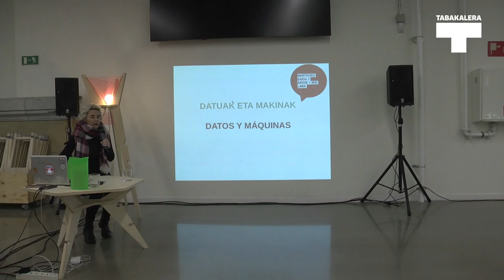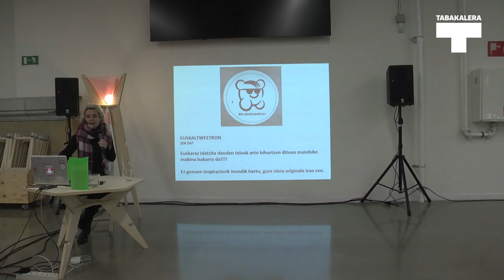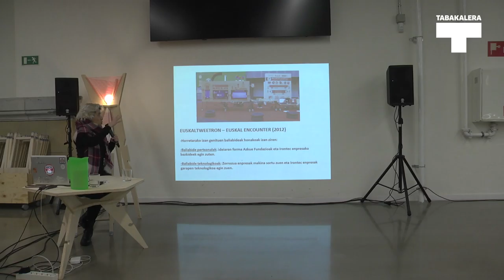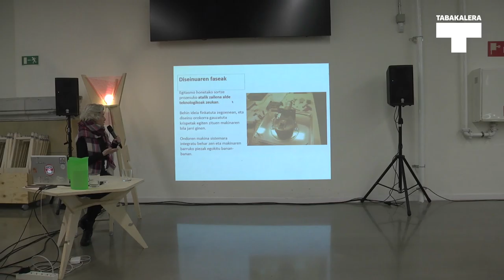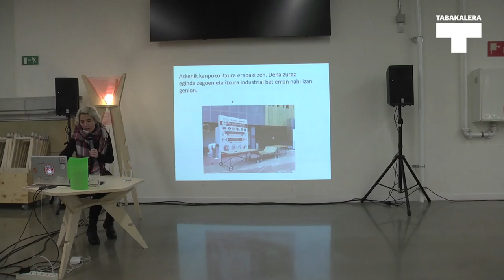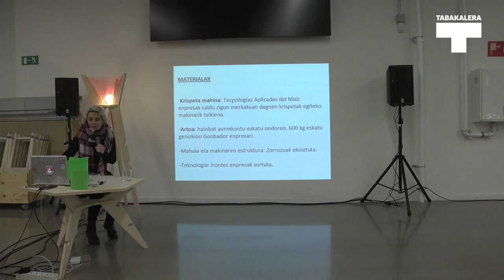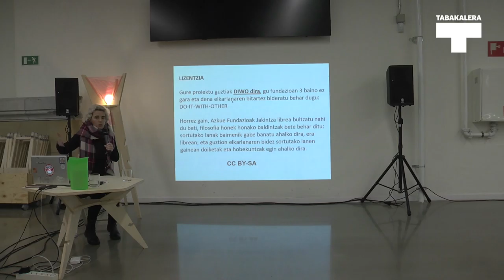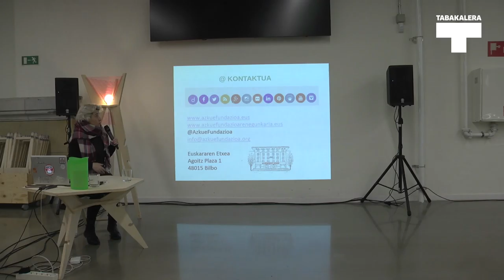How to make_euskaltweetron_70